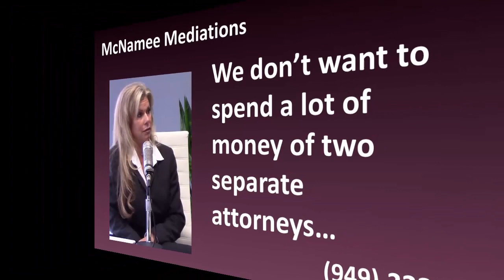Divorce Mediators Orange County - McNamee Mediations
Learn more about divorce Meditations with Colleen McNamee